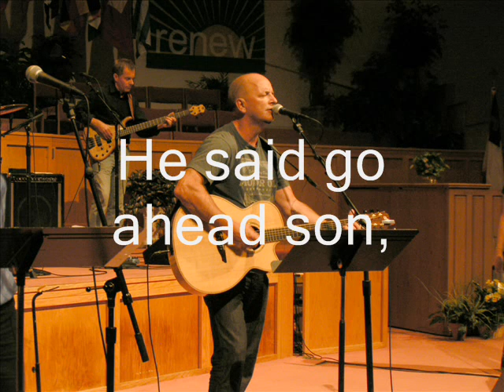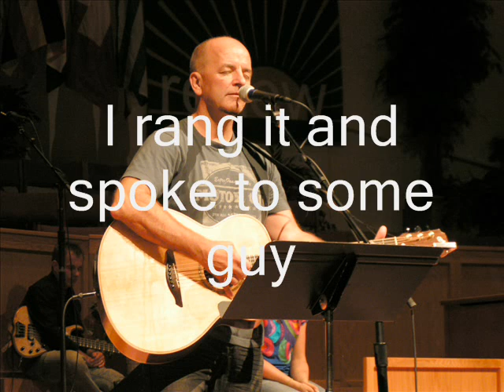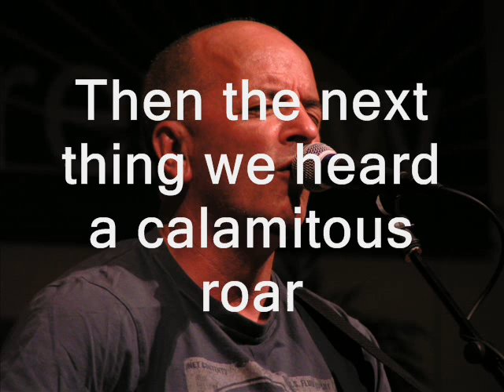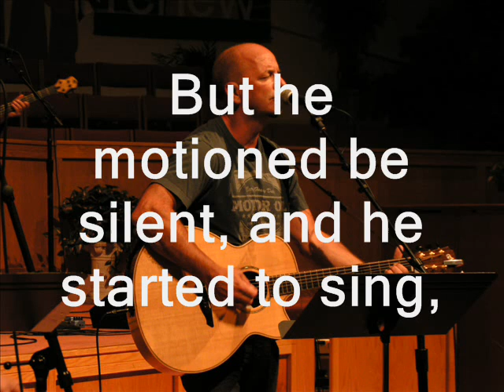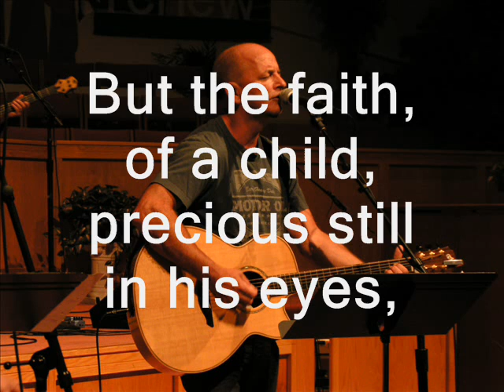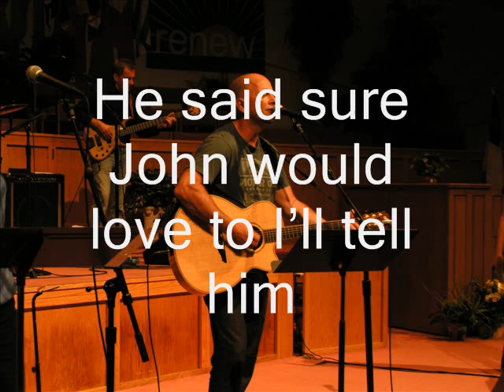Tribute to John Wesley - Robin Mark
Tribute to John Wesley written and performed by Robin Mark. Dedicated to the Methodists from up north dressed in red shirts this night. Recorded live on July 24, 2009 at North Syracuse Baptist Church in Syracuse New York. this is an exclusive that is approved by Robin for display on you tube. John Wesley, Michael W. Smith, Steven Curtis Chapman, and Paul Baloche and Robin Mark appear through special permission of the main man.
Complete sing along lyrics included. This video shows Robins sense of human and genuine personal communication with his audiences. Robin and Band played a 90 min concert on this night. This is the location where Robin recorded his 2009 live CD. Many say this is his finest CD to date.
complete lyrics:
John Wesley by Robin Mark

Michael W. Smith writes a very nice song
So does Steve Curtis Chapman he moves it along
And that nice Paul Baloche with his neat well trimmed beard
But my favorite of all, is John Wesley

Well the orchestra played and the choir sweetly sang
A song about freedom and losing your chains
So I strolled to the front when the service had ended
Saying who wrote that song? Why John Wesley

So I asked Reverend Bob if it would be alright
For John to lead worship on some Sunday night
And surprisingly he agreed that it might
He said go ahead son, book John Wesley.

So John Wesley is coming to my church
On the third Sunday night in July
Reverend Bob gave me a telephone number
I rang it and spoke to some guy
He said sure John would love to Ill tell him
Though his attitude did not impress me
Still a promise is a promise, so I put up a sign
Saying, coming next Sunday, John Wesley
Youve got to shout it out, especially you in the balcony

Well the day finally came apprehension was high
No one noticed the horse in the car park outside
Reverend Bob stood to speak on delusion and pride
When in through the door came John Wesley

Now Ill be first to admit, he did not look too fine
I guess you could say the years had not been kind
For his clothes were all dusty and he had a weird smile
When he turned he said,Hi, Im John Wesley

Then the next thing we heard a calamitous roar
As the whole congregation fled out through the door
Reverend Bob took a shortcut, out the window he soared
Leaving me and a few kids with John Wesley

Well I bade him good day, and all that sort of thing
 But he motioned be silent, and he started to sing,
About Sweet love divine, and the birth of a King
for these were the songs of John Wesley

Oh for 1,000 tongues, my Redeemer be praised
And can it be that I should gain,
An interest in, the Lamb who was slain
Oh we sang along with, John Wesley
And the last thing he said was a word to the wise
Pride and cynical heart, the Lord will always despise
But the faith, of a child, precious still in his eyes,
And He might even send you, John Wesley

For John Wesley is coming to my church